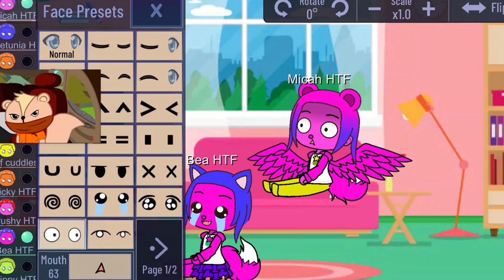Micah htf and Bea HTF reacting to SkagToons HTF - Skaggles Hates His Job!